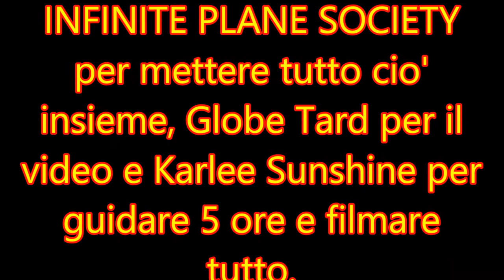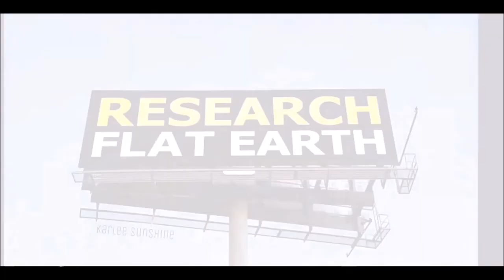CERCA TERRA PIANA -RESEARCH FLAT EARTH BILLBOARD- Movie "They Live" By Zuu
hanno fatto mettere lungo una strada o autostrada un  cartellone pubblicitario con scitto CERCATE TERRA PIATTA ..che caldi bravissimi...